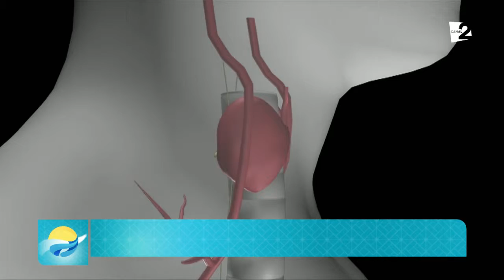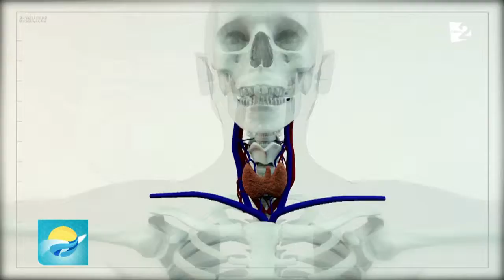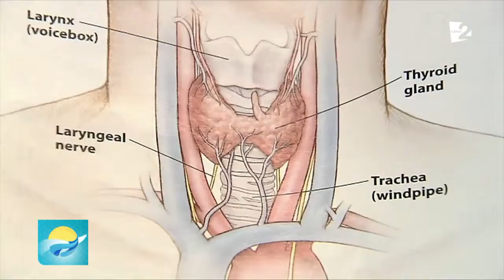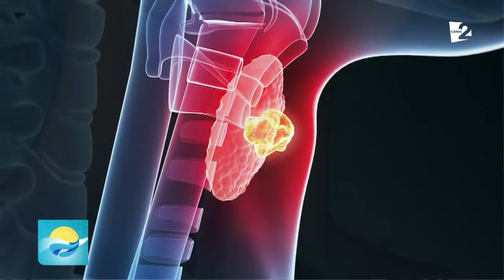HIPOTIROIDIA: SIMPTOME ȘI TRATAMENT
Dacă te simți lipsit de energie, ai oboseală cronică sau puterea de concentrare începe să scadă, ai putea să suferi de hipotiroidie. Este o afecțiune în care glanda tiroidă nu produce suficienți hormoni tiroidieni pentru a asigura buna funcționare a organismului. Cum poate fi tratată această maladie ne spune medicul endocrinolog Natalia Eșanu.